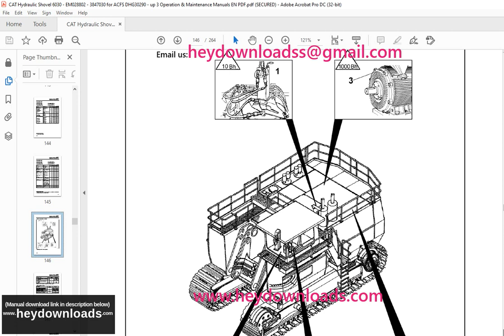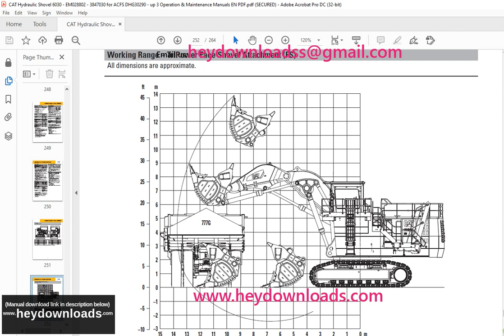CAT 6030 AC 6030 ACFS Hydraulic Shovel Operation & Maintenance Manual EM028802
CAT 6030 AC 6030 ACFS Hydraulic Shovel Operation & Maintenance Manual EM028802 - PDF DOWNLOAD

Language : English
Pages : 264
Downloadable : Yes
File Type : PDF